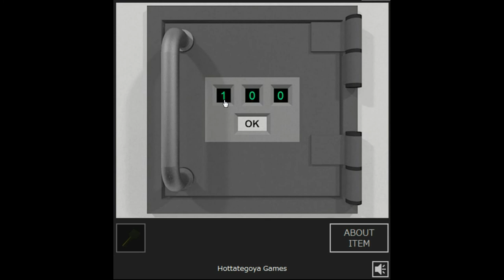Hottategoya's Escape from the Similar Rooms 10 Walkthrough